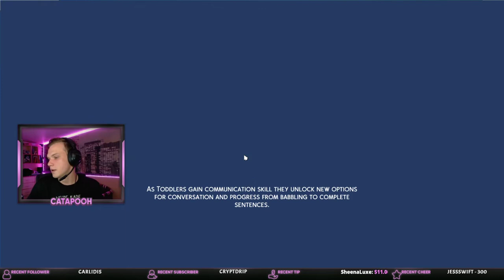Let's Play Sims 4 - COMPLETE MAKEOVER GONE WRONG! DRESSING UP VIEWERS IS SO STRESSFUL!!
Welcome to my sims 4 series! Was trying to do a makeover for one of my viewers and it gone completely wrong! Never thought fashion can be so stressful.. on the other hand, fashion requires its sacrifices!